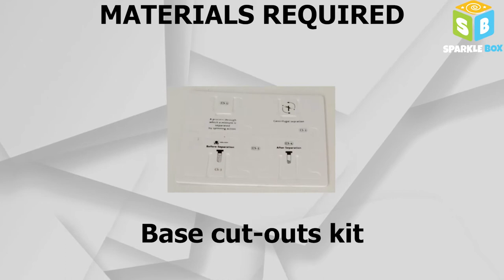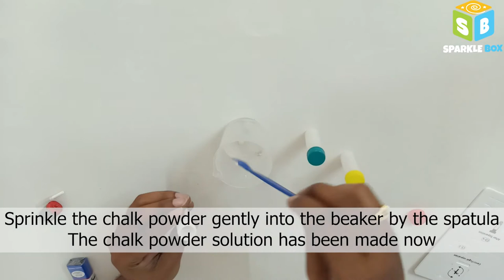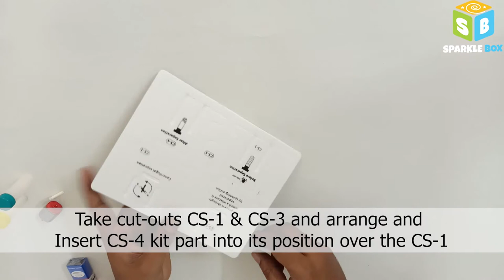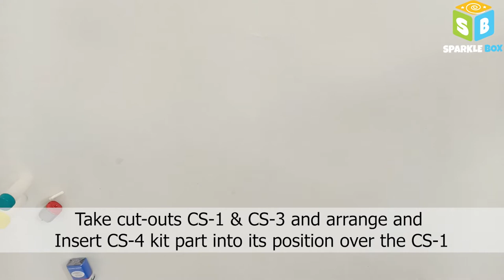Centrifugal Separation | Grade 9 Science Experiments | Sparkle Box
Hey kids! In today's video, we are going to learn about, Centrifugal Separation, through this fun science experiment. So, go ahead and watch this video to know all about it.

Basic Keywords & Search Queries :
Centrifugal Separation
Grade 9 Science Experiments
Kids Easy Science
Science Experiments for kids
Origami crafts
Papercraft
Art and craft for kids
Educational kits
DIY crafts
Easy crafts
Science crafts